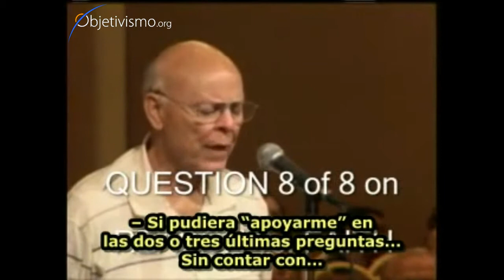Fe vs. Razón [8 de 8]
Sin religión, ¿cómo puede uno determinar lo que es bueno y lo que es malo?